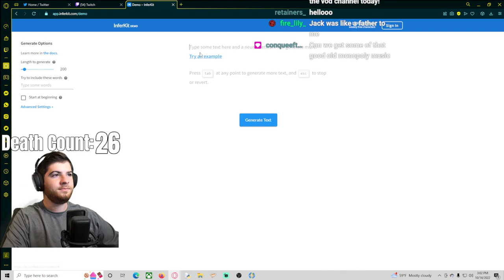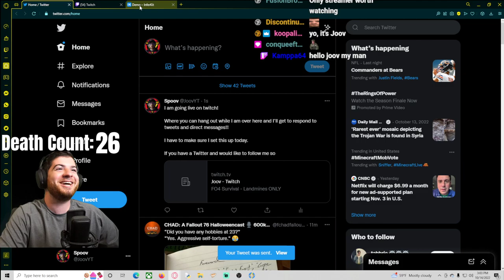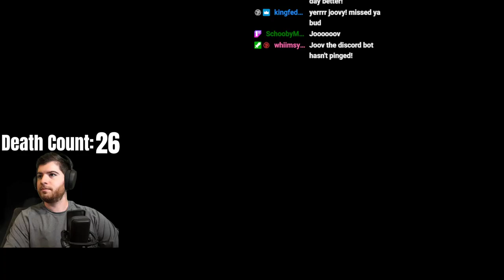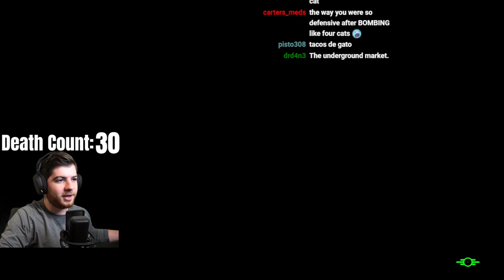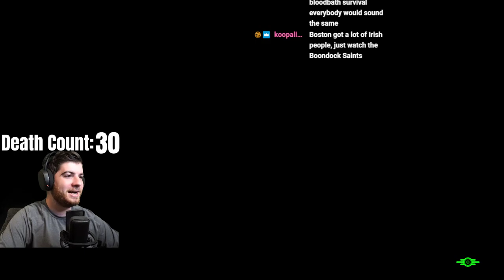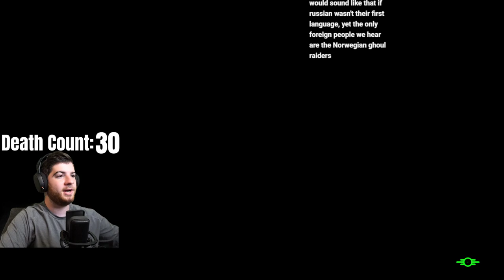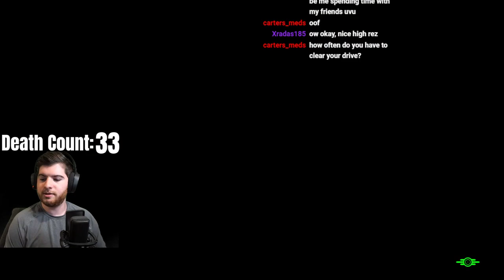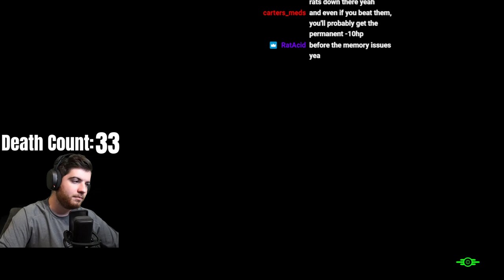The Landmine Survivalist - Day 4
Uneasy Pete harms a cat and starts to make waves in the Commonwealth by helping out a local vault

Chatting - 0:00
Settlement Upgrades - 6:18
The Hunt for Bone - 18:00
Junkyard - 37:00
Vault 81 - 1:11:50